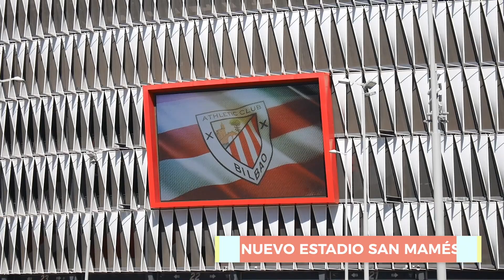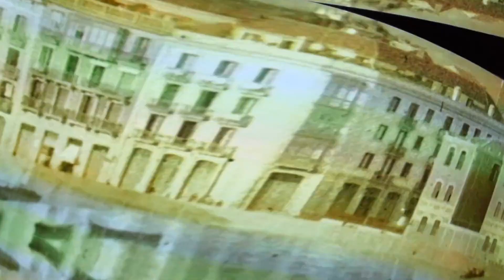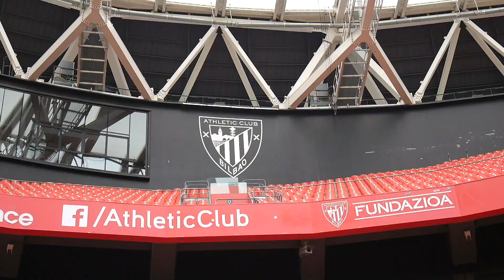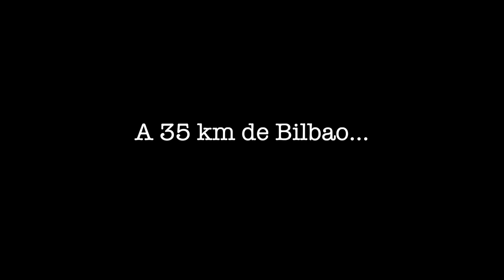¿Porqué SAN JUAN DE GAZTELUGATXE se ha hecho famoso? | PAÍS VASCO 2 (BILBAO)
¡Segundo vídeo de Bilbao! Completamos la ruta de dos días visitando el campo del Athletic Club de Bilbao, uno de los equipos más queridos. Aunque no te guste el futbol (como a mi), la visita al Museo y Estadio de San Mamés resulta de lo más interesante.
En el vídeo sabrás porqué se ha hecho tan famoso de repente. Y para concluir, un castillo cerrado al público pero tenebroso por fuera, el Castillo de Butrón.
Nos despediremos de Bilbao en uno de los mejores miradores. ¿Quieres conocer todos estos lugares? En el vídeo te los muestro.

Si te perdiste el vídeo anterior, puedes verlo aquí y completar una ruta de 2 días completos en Bilbao

* 5€ de crédito tarjeta Bnext para pagar en moneda extranjera SIN comisiones